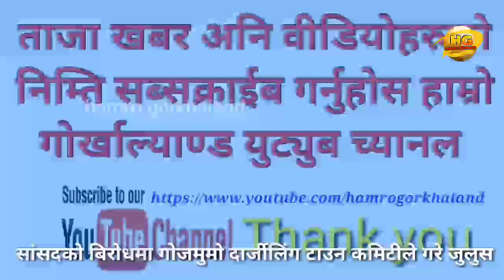Protest relly against MP S.S Ahluwalia performed by GJMM Darjeeling Town Committee.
Hamro Gorkhaland is A leading & complete news, information and entertainment portal.
Its a online khabar site of Darjeeling Hills, kalimpong, North bengal & Sikkim.

Hamro Gorkhaland gorkhaland hamro gorkhaland Gorkhaland HamroGorkhaland hamrogorkhaland